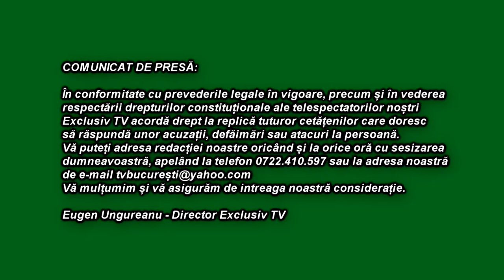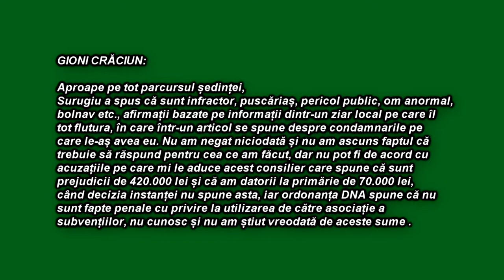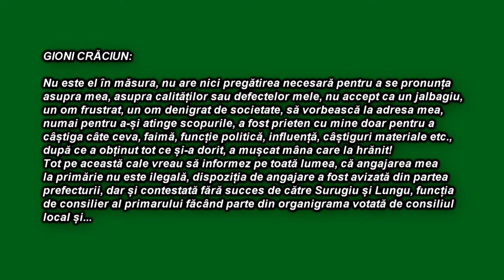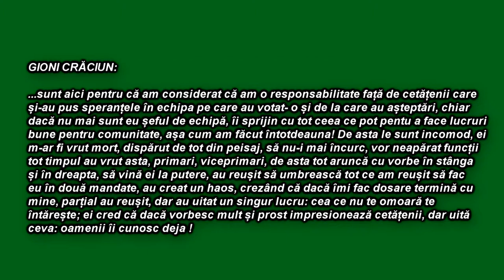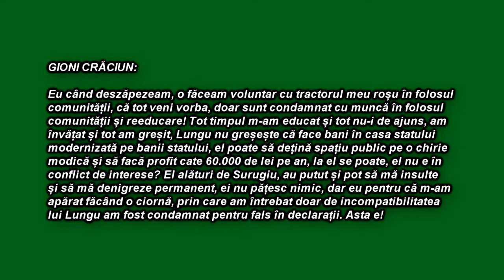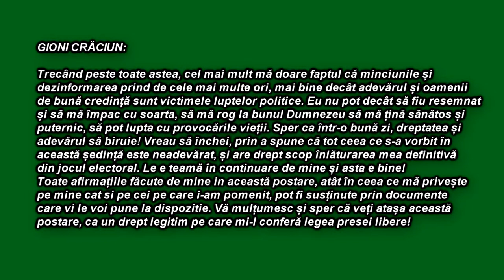LA LIVEZI - Gioni Craciun raspunde atacurilor la persoana - DREPT LA REPLICA EXCLUSIV TV ROMANIA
LA LIVEZI - Gioni Craciun raspunde atacurilor la persoana - DREPT LA REPLICA EXCLUSIV TV ROMANIA 4K UHD FILM.

Cu stimă,
echipa Exclusiv

Vizionare plăcută !